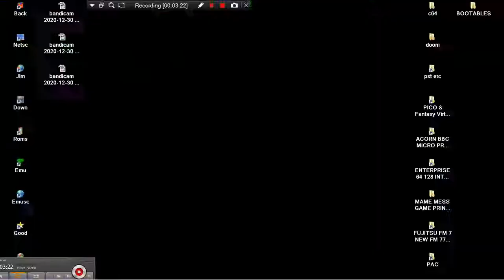JET SPRINTER F1 RACE HACK MAME MESS GAME PRINCE RS 16 CONSOLE NES HACK 100 IN 1 NINTENDO HOMEBREW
HOMEBREW HACK LINKS FOR SIMILAR TYPE NES & NES ENHANCED GAMES BELOW THIS PARAGRAPH,YOU FIND MY FRIENDS YOUTUBE CHANNELS THAT HAVE VERY INTERESTING,RETRO VIDEOS,LONGPLAYS,EMULATION,MOVIES,MARTIAL ARTS ELEMENTS AND OTHER GOODIES.PLEASE VISIT THEIR CHANNELS

1) "GAME DEVELOPER" (GAME INTRO)
2) "GAME PUBLISHER" (GAME INTRO)
3) "MENU" DEVELOPER" (FOR ATARI ST GAMES - WHEN THE MENU STARTS)
4) TEAM WHO "CRACKS" GAME (INSIDE DECOMPACTER FROM ATARI ST OR IN THE AMIGA CRACKTRO)
5) VERSION OF UTILITY "CRACK TEAM" USES (AFTER GAME SELECTION IN MENU IN ATARI ST)
6) PROGRAMMER(S) WHO PROGRAMMED GAME (GAME START SCREEN, AND SOMETIMES EVEN IN "HIGH SCORE TABLE".

1) THE GAME EXISTS IN ONLY ONE VIDEO UPLOAD BUT THE UPLOADER "TALKS CONTINOUSLY",THEN THIS IS USELESS FOR ME AND I UPLOAD THE SAME GAME WITHOUT SPEECH
2) IF ANOTHER GAME UPLOAD (ONE ONLY VIDEO) IS FROM EXTERNAL "BAD" CAMERA WITH BAD SOUND,THEN I UPLOAD IT,AGAIN BECAUSE THE OTHER VIDEO IS USELESS...ETC ETC.WELL,FOR ME THESE GAMES ARE NOT "EXISTS" ON YOUTUBE
3) ALSO IF THE GAME HAS "FAKE" MUSIC SUCH AS FOR HYPOTHETICAL EXAMPLE OF "PACMAN" WHICH IN THE VIDEO YOU HERE INSTEAD GAME AND SAPLES "SAMANTHA FOX",THEN THE GAME IS USELESS,AGAIN,FOR ME.

INTERESTING